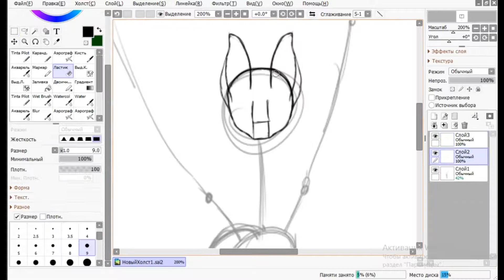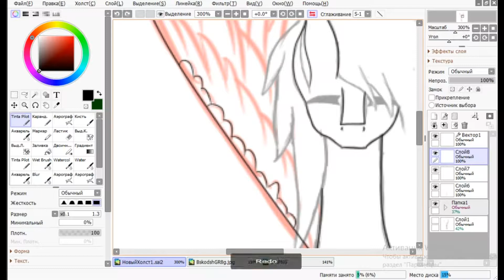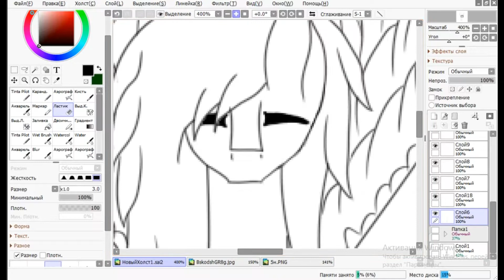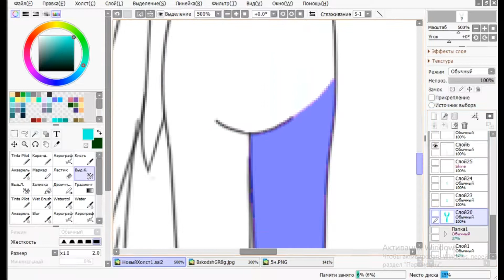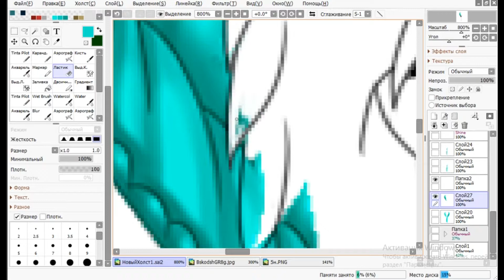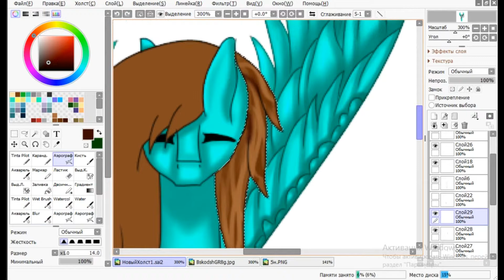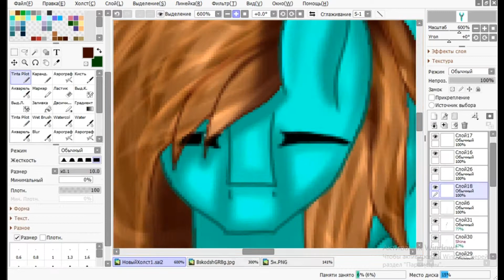「REDRAW」.:SpeedPaint:. Alex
Blackbear - Girls Like U (Tarro Remix)
Time: 2.20 h.
Program to use: Paint Tool SAI
Editing Program: Movavi video editor 12